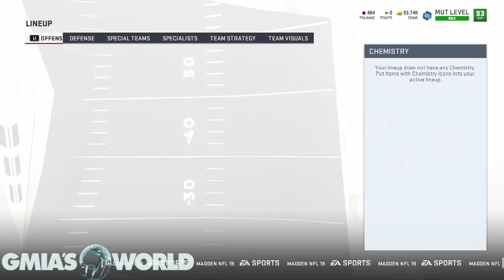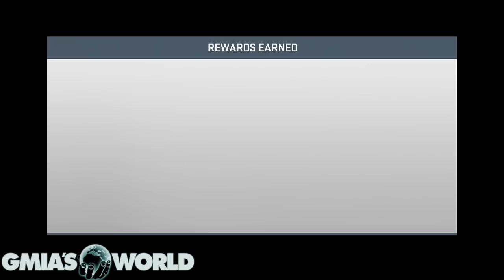WAIT! BEFORE YOU PICK YOUR FREE 93 OVR HARVEST PLAYER, WATCH THIS! IT'S NOT WHAT YOU THINK! MUT 19!